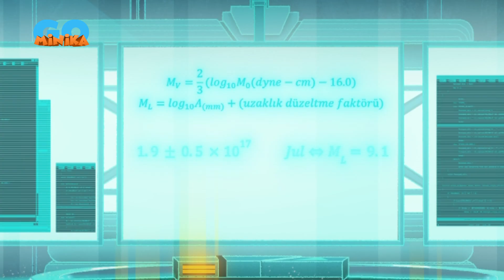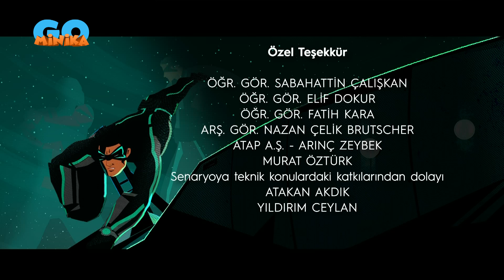Akıncı 😎 | Nergis'in Şüphesi - 12. Bölüm 2. Kısım | MinikaGO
Türkiye'nin ilk çizgi dizi animasyon süper kahramanı Akıncı'nın resmi YouTube kanalına hoş geldin! 😎 👍 👍
Bu video hoşuna gittiyse hemen beğen butonuna bas. Bu sayede havalı videolarımızla daha sık karşılaşabilirsin. 😏
Diğer kanallarımızdaki macera ve eğlence dolu videolarımız da seni bekliyor.